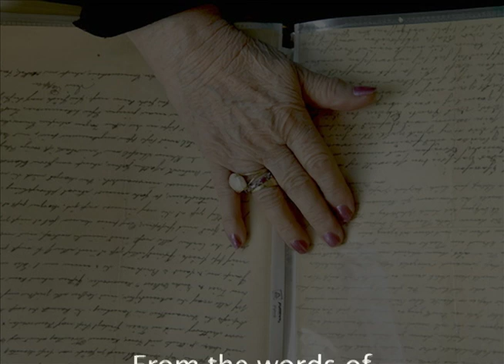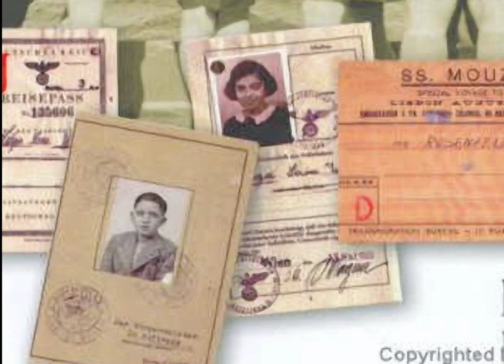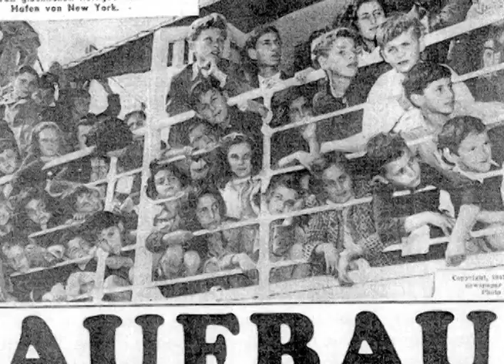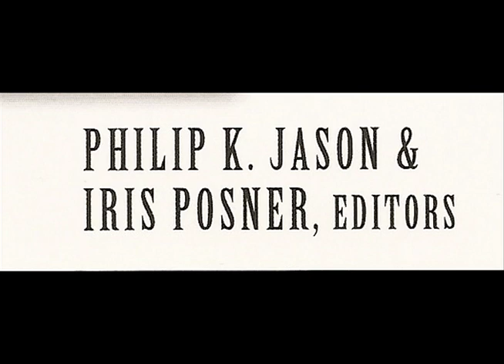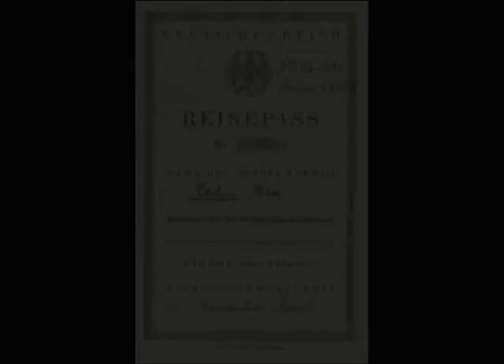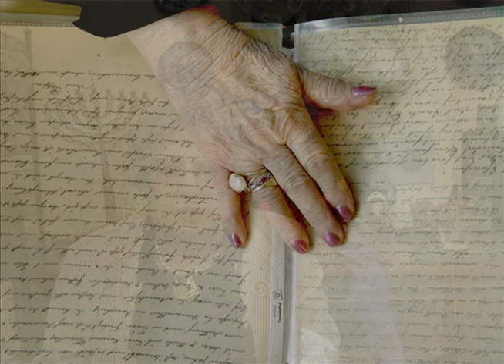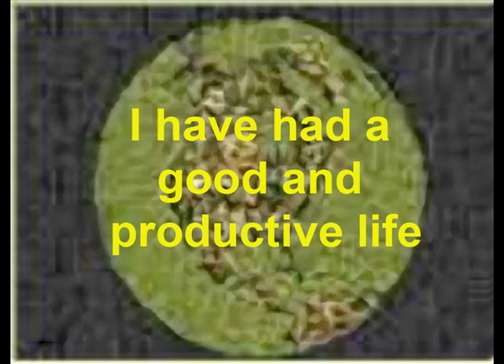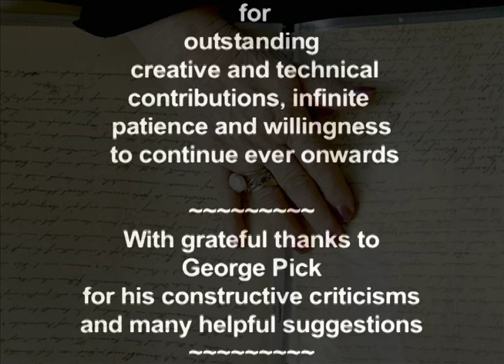Thea Lindauer & The One Thousand Children: Their Stories (American Kindertransport)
(COMPLETE, includes one full story) The "One Thousand Children" (OTC) were 1400 mainly Jewish children who fled Europe to escape Hitler and came to America alone, leaving their parents behind (often to be murdered). They are a little-known American Kindertransport. These OTC children are indeed true Holocaust Survivors of forced displacements, stress, and traumas. . . . . .We tell the story of the OTC, the kids, the rescuers, the rescue-programs. Most importantly, we tell of the tortuous physical paths and difficulties many of the OTC kids went through, to get to America and freedom. . . . We  introduce the story of Thea Lindauer, an OTC. Thea then tells her own story from her book "There Must be An Ocean Between Us."  . . . . . . Claude Kacser, the video-maker and one of the narrators, is also a Jewish OTC.